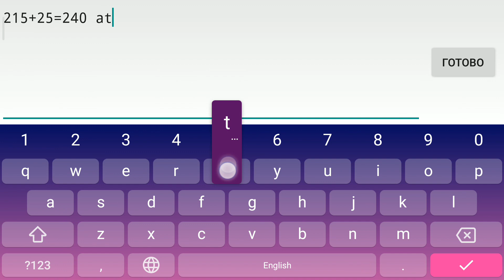[Mobile] Growl by whitepythor (Hard demon)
Beaten at 27.08, the same day as 9Step
Done for tournament, filler upload

Pretty easy level that took me less than 30 minutes. Basically the only things that bring it to a hard demon are bugs and inconsistent gameplay. Can't say I enjoyed this level but some parts were kinda fun when I used to them. I also fluked from 52 which is pog even though the ending is completely free

Level: Growl
Creator: whitepythor